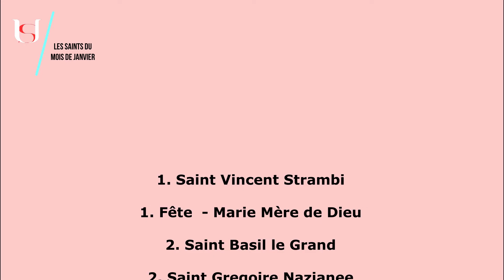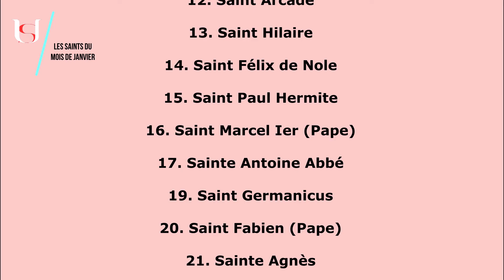Fête de Marie Mère de Dieu - 1er Janvier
Fête de Marie Mère de Dieu .